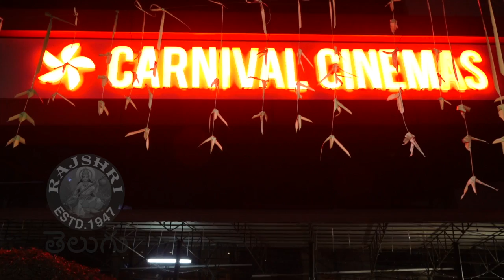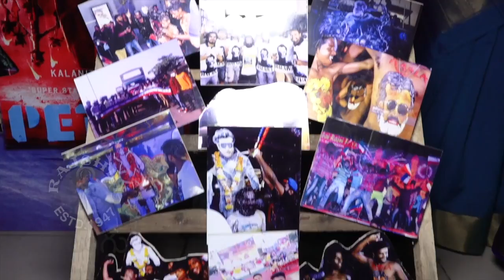Rajinikanth Petta Movie CRAZY Public Reaction In Mumbai | Simran | Trisha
People go mad and crazy for Rajinikanth's Petta in Mumbai. Watch this crazy video to know how the people of Mumbai have reacted on the movie. Watch the video.